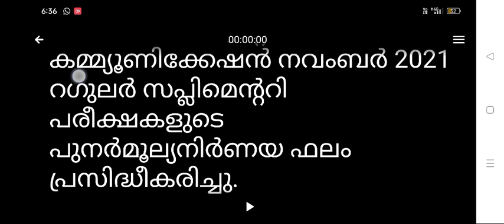calicut university exam news today | calicut university latest news malayalam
The University of Calicut is the largest University in Kerala. Established in the year 1968, it is the second university to be set up in Kerala.